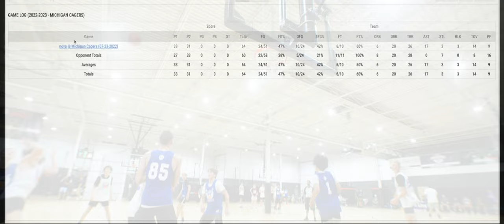Basketball players earn college offers thanks to Pixellot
John Strong needed a better way of getting more exposure for his Michigan Cagers basketball players and getting them to the next level.

He researched, did his homework, and discovered the Pixellot Air along with VidSwap was his best bet for his players to enjoy higher visibility and get all the stats to earn college scholarship offers.

Stories like these are precisely why we do what we do 🤩